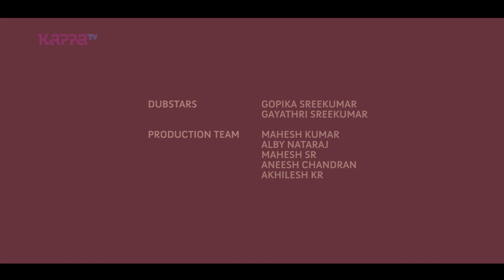Vietnam Colony - Dubstars - Kappa TV